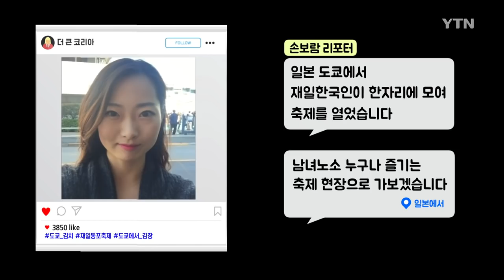김장으로 하나된 동포사회…도쿄 한국축제 [콕콕 세상돋보기] / YTN KOREAN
지금은 김장철, 맛있는 김치 담그면 1년 내내 맛잇는 김치를 먹을 수 있는데요~
일본 도쿄에서도 한국 김치를 담그는 축제가 열렸습니다!!
재일동포들부터 일본 현지인들한테까지 사랑받는 김치 GOOD👍👍!

일본 도쿄에서 재일한국인이 한자리에 모여 성대한 축제를 열었습니다. 남녀노소 누구나 즐기는 축제현장으로 직접 가보겠습니다.

잘 절인 배추에 새빨간 양념을 양껏 버무립니다.

한입 먹어보니 입안 가득 얼얼한 매운맛이 감도는데요.

발까지 동동 구를 만큼 매운데 자꾸만 손이 갑니다.

"먹어보니까 맛이 어때?" "매워!"

일본에 거주하는 동포와 현지인이 한자리에 모여 김장 체험에 나섰습니다.

[이주영 / 도쿄 거주 동포 : (가장 즐거운 부분은) 역시 아이들하고 같이 하는 김장 체험하고….]

[소노다 요시코 / 도쿄 시민 : 오늘 김치를 받을 수 있다고 해서 그걸 제일 기대하고 있습니다.]

지난해 처음 시작된 코리아 페스티벌 축제는 재일동포 사회를 하나로 모으자는 취지에서 시작됐는데요.

올해는 일본에서 나고 자란 동포 어린이들이 직접 김치 담그는 법을 배웠습니다.

[윤숙자 / 한국전통음식연구소 대표이사 : 오늘 학생들하고 어머니들이 대단히 자랑스러워했어요. 김치를 내가 만들고 들어봐, 들어봐 했을 때 번쩍 들고. 한국 김치가 최고야 하고 우리가 외쳤거든요. (다른 행사보다) 더 보람 있고 가치 있고 좋았어요.]

투호와 제기차기 등 전통 체험도 빠질 수 없는데요.

고국 문화를 잘 몰랐던 동포 아이들이 우리 민속 문화를 즐기는 자리가 됐습니다.

[구 철 / 재일본한국인총연합회 회장 : 이제까지 2회째라서 시행착오도 많고 하니까 좀 더 좋은 콘텐츠를 넣어서 동포들이 더 훨씬 즐길 수 있는 그런 행사를 만들고 싶습니다.]

[이찬범 / 주일본대한민국대사관 총영사 : 동포 사회 화합과 단결이 더욱더 이뤄지고 또 하나는 재일동포들이 모범 시민으로서 지역사회에 기여하고 일본사회에서 잘살고 있는 모습을 보여주면서 한일관계에서 중요한 가교역할을 (했으면 좋겠습니다.)]

함께 김치를 만들고 나누는 '김장 문화'를 통해 가족과 지역 공동체의 결속을 다졌던 우리 한민족.

일본 동포사회도 김장 체험을 통해 서로에게 한 걸음 더 가까워지고 있습니다.

도쿄에서 YTN 월드 손보람입니다.